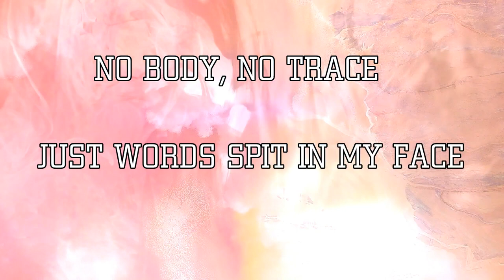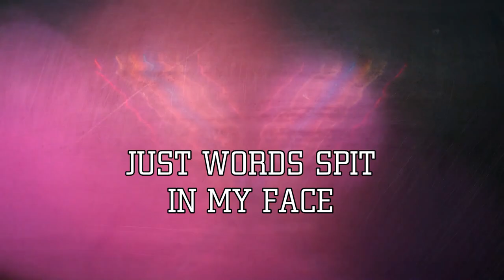Unity ✖️ Blood Days (1989)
California Straight Edge band Unity are considered to be the originators of the West Coast Straight Edge scene. The history of Unity is very sparse due largely to the fact that they only played a handful of shows. Much more can be said for the ground they broke for future hardcore bands in the Orange County and Los Angeles areas. Members Pat Dubar and Pat Longrie went on to form the highly influentual band Uniform Choice shortly after Unity's demise, UC quickly became the local area's premiere hardcore band. Founding member and guitarist Joe Foster served a very short stint with No For An Answer in 1989 and didn't reappear until 1994 with a new band that went by the name of Ignite. Joe left Ignite in 1997 and started Speak 714 with former No For An Answer frontman Dan O'Mahoney and left the band without ever even playing a show with them. Both Foster and Longrie currently play in the band Winds of Promise.

Band: Unity
Album: Blood Days (1989)
Song: Blood Days

Members:
Bass - John Mastropaolo
Drums - Patrick Longrie
Guitar - Joe D. Foster
Vocals - Patrick Dubar

Lyrics:
BLOOD DAYS, THESE DAYS
IGNITE, THE KILLING FLAME
NO BEGINNING, NO END
TO FOUNDATIONS BUILT ON SAND
NO SORROW, NO SWEAT
JUST WORDS OF REGRET
NO BODY, NO TRACE
JUST WORDS SPIT IN MY FACE

I, RECALL, THE DAYS, BEFORE YOU FOUND YOUR FAME
THOSE DAYS, BLOOD DAYS, NOW THAT YOU FOUND

ONE LIFE IN ONE DEATH
ALL GONE IN ONE LAST BREATH
MY FRIEND, MY BROTHER
YOU TRADE FOR ANOTHER

THOSE DAYS, BLOOD DAYS, NOW THAT YOU FOUND FAME

I IGNITE
I IGNITE
I IGNITE THE PAINFUL FLAME
I IGNITE
I IGNITE
I IGNITE THE KILLING FLAME